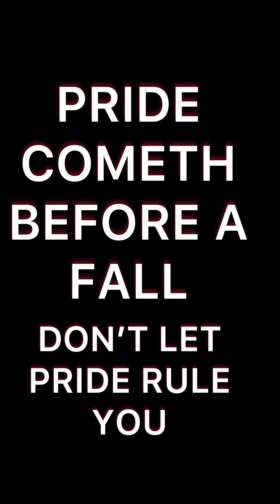THE DISCARD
He discard himself to find love